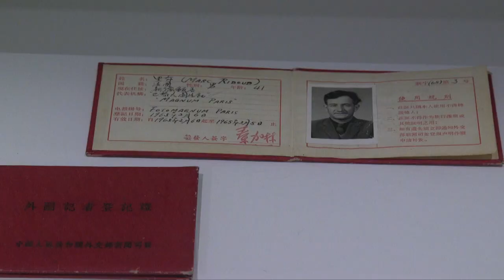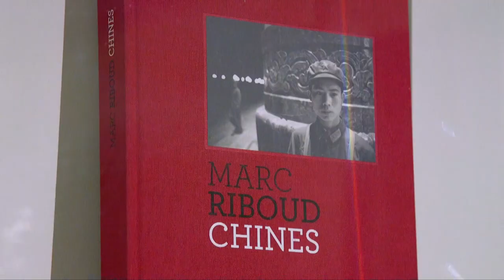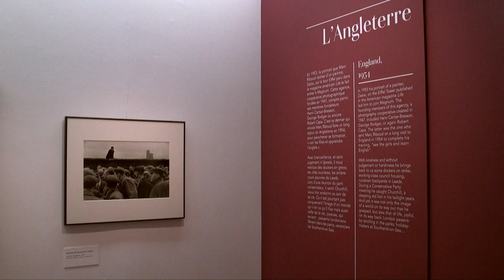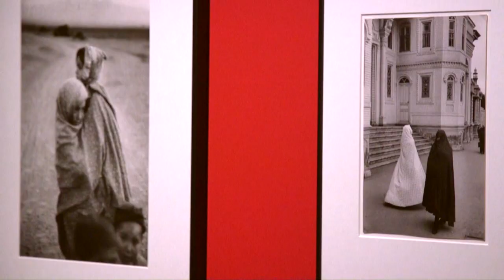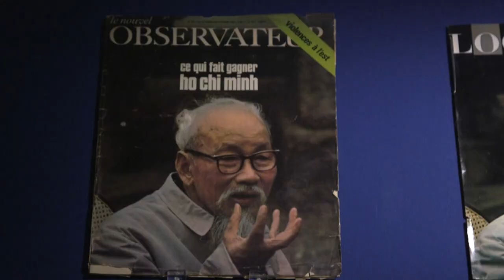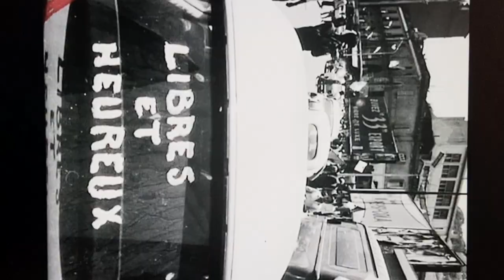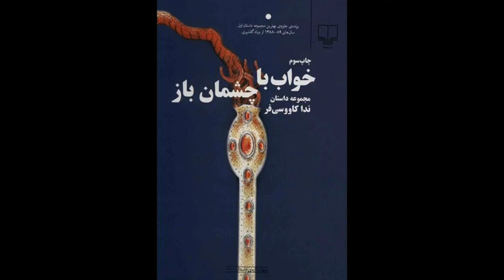تماشا: بندربند ساخته منیژه حکمت، داستان‌های ندا کاووسی‌فروگشتی در نمایشگاه عکس‌های مارک ریبو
این هفته در تماشا، گفته‌های منیژه حکمت، کارگردان با سابقه سینمای ایرانی، را درباره فیلم تازه‌اش «بندربند» می‌شنویم، با ندا کاووسی‌فر درباره داستان‌هایش و تجربه نوشتن گفت‌وگو می‌کنیم وسری می‌زنیم به نمایشگاه مارک ریبو، عکاس فرانسوی‌ای که به عنوان یکی از مطرح‌ترین عکاسان نیمه دوم قرن بیستم شناخته می‌شود.